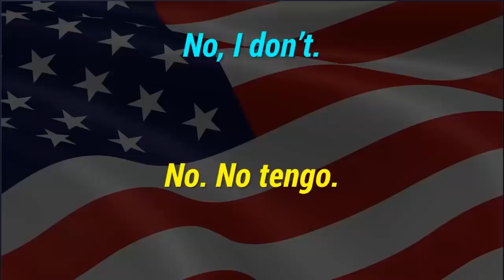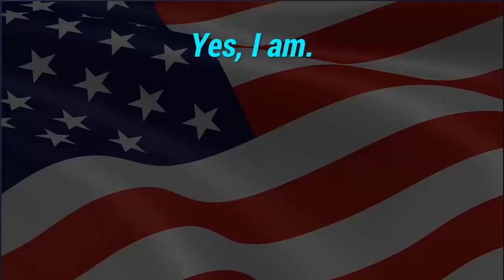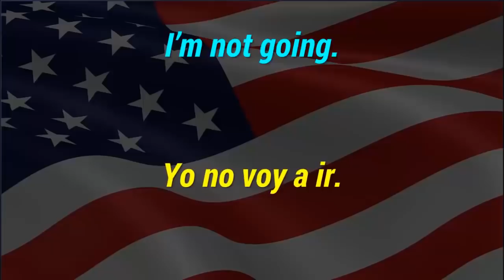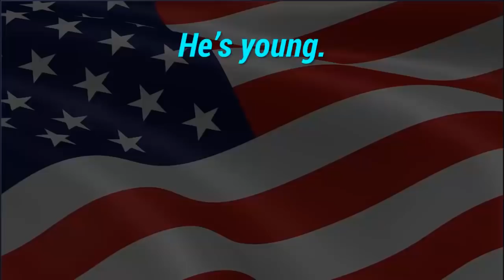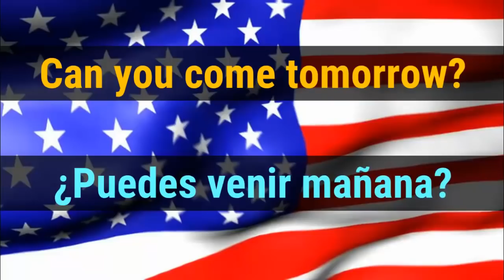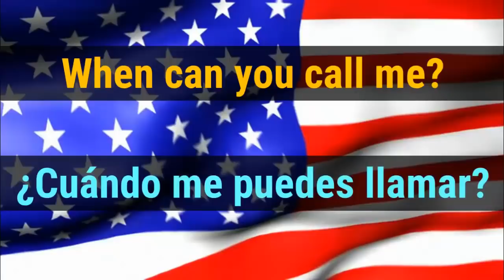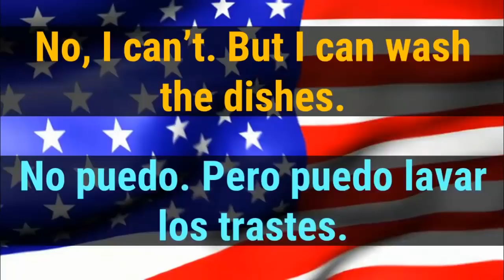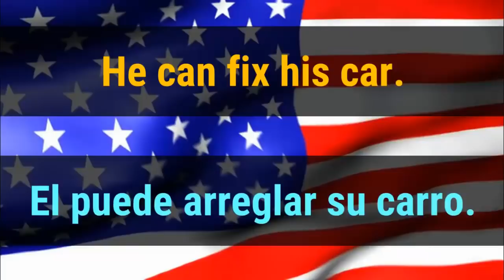😍 HAZ CLICK Y HABLA INGLÉS - PROFESOR OROZCO